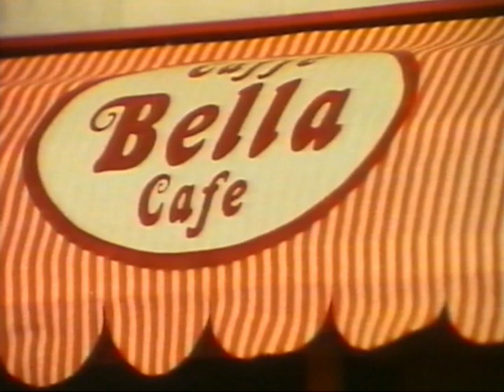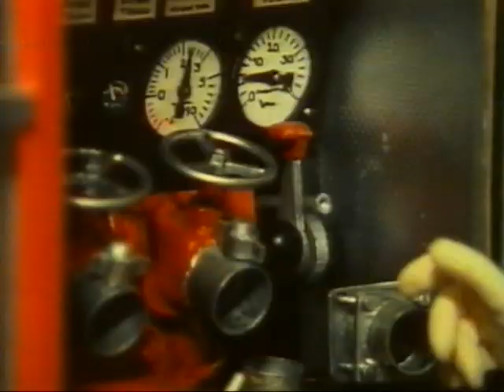Gasilec Samo - Veliki izumitelj (slovenska sinhronizacija)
stara klasična risanka